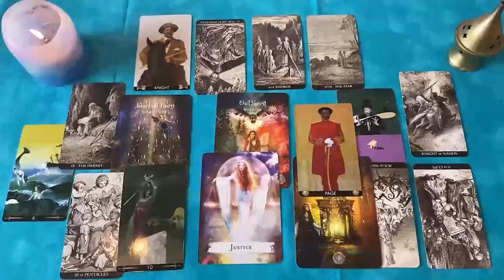SAGITARIO TREMENDO DOLOR❗😭 ESTA PERSONA ESTA MUERTO EN VIDA PERO VIENE ALGUIEN MAS❗❤️ OCTUBRE 2024